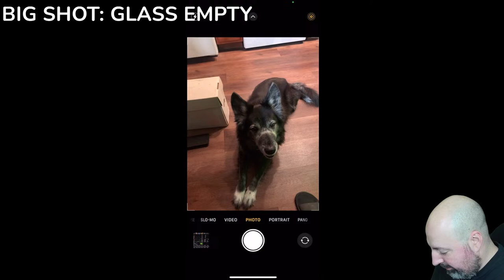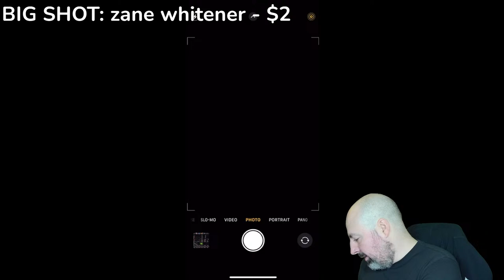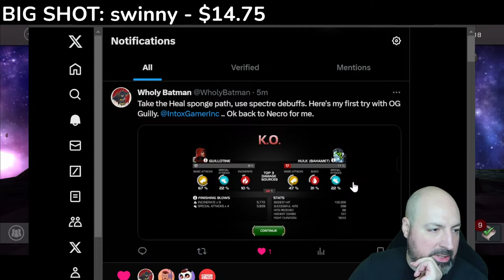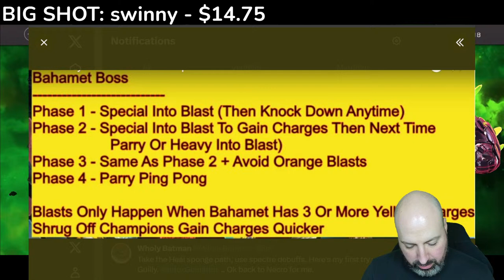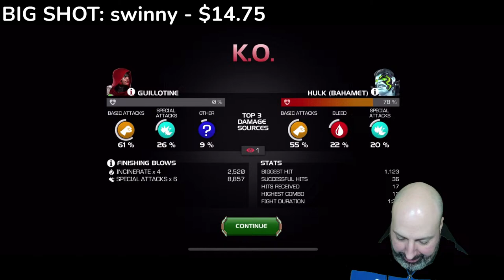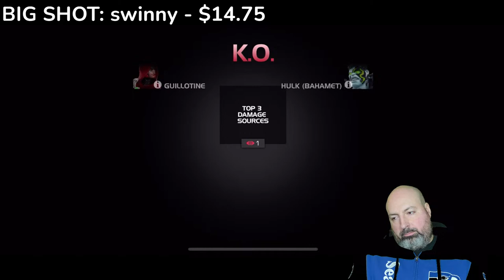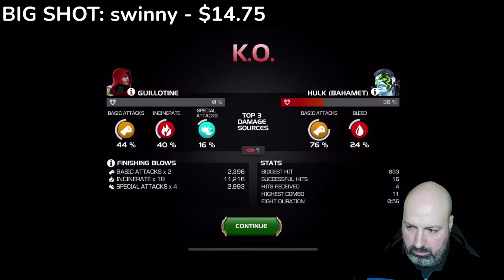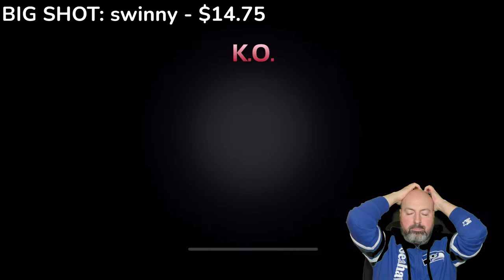GUILLOTINE'S CHALLENGE + LIVE 7 STAR OPENING!!!